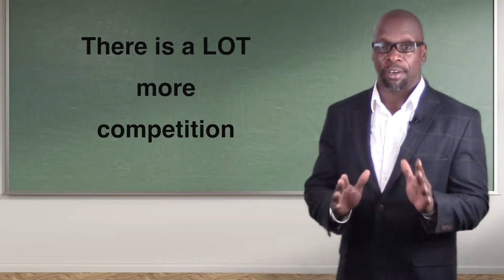The TrainingPro YouTube Trailer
An introduction to Kaliym Islam TrainingPro 's YouTube Page where he helps training and development professionals demonstrate their value to the organization by creating learning solutions that solve  business issues.